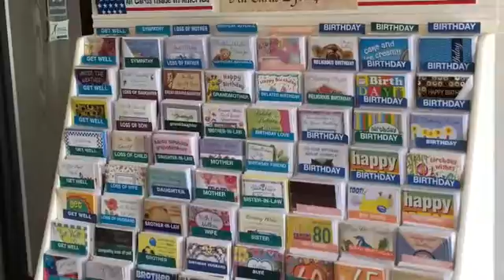NCTV45′s NewsWatch Nightly Lawrence County 45 Weather Thursday April 12 2018